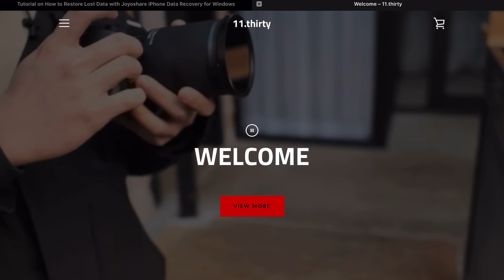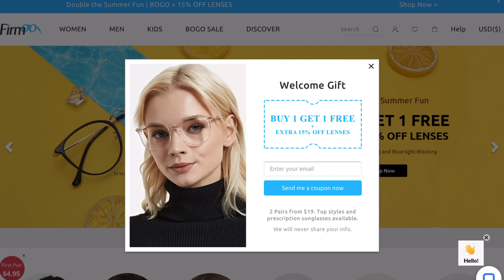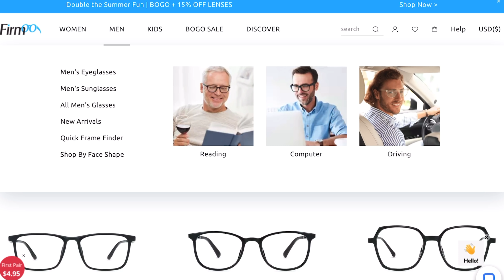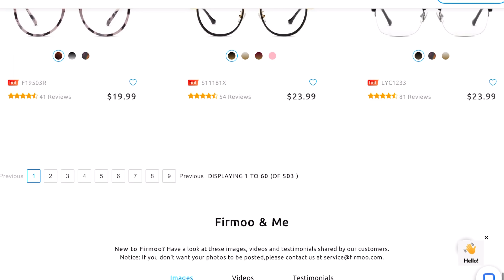How to Get Quality Prescription Glasses for Less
Netflix region problems?

Insta360 Products:
ONE X:

Matthew 11:28-30
28 “Come to me, all you who are weary and burdened, and I will give you rest. 29 Take my yoke upon you and learn from me, for I am gentle and humble in heart, and you will find rest for your souls. 30 For my yoke is easy and my burden is light.

Stay Grateful :)